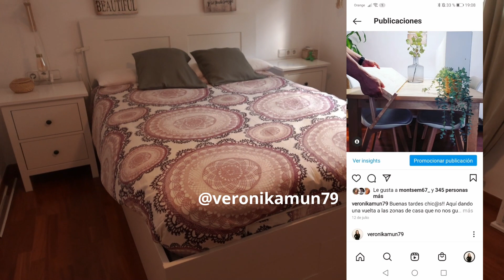Voy al MÉDICO y compro ramos para DECORAR en OTOÑO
Visita médica anual

🌸RECIBIDOR
Mueble recibidor

🌸SALÓN
Sillas nórdicas
Difusor de aceites esenciales
Láminas cuadros salón

🌸COCINA
Cafetera automática
Salero de bambú
Cubo de reciclaje
Fuente de agua mascotas

🌸HABITACIÓN MATRIMONIO
Cesto ropa sucia

🌸HABITACIÓN DE MI HIJO
Lampara lava

🌸ARTICULOS PARA LIMPIAR MI CASA
Aspirador Jimmy JV85 Pro
Aspirador Jimmy H9 Pro
Robot aspirador Roborock S6

🌸COSAS QUE LLEVO
Reloj de muñeca

11 mil gracias por vernos 💕💕💕